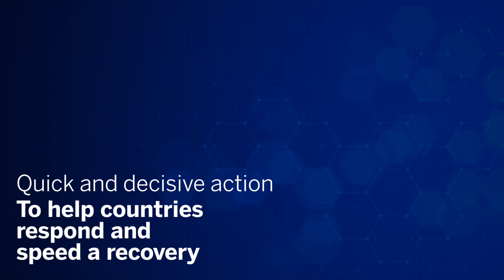The World Bank Group's Response to COVID-19 in Africa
A fast track response to the threat of Coronavirus. The World Bank Group launches the first wave of its emergency operations.